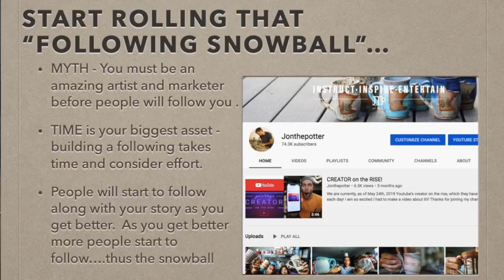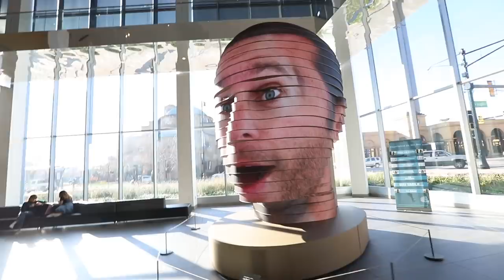I was so NERVOUS - My first ever WORKSHOPS!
Etsy Restock December 2nd, 6pm Central Time

This vlog we head to Ohio for our first ever pottery/ceramic workshops!  Let us know if you want to see a JTP workshop in a city near you!

Jonthepotter
115 South Olive St.